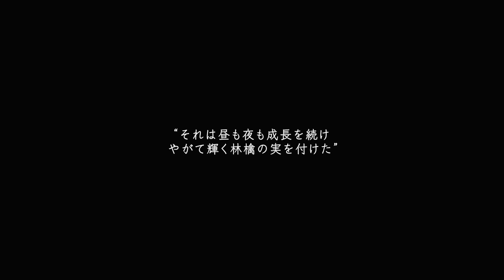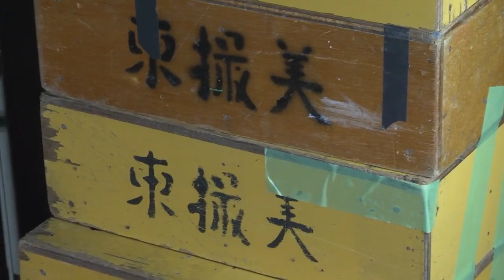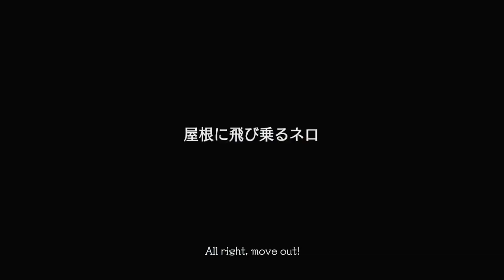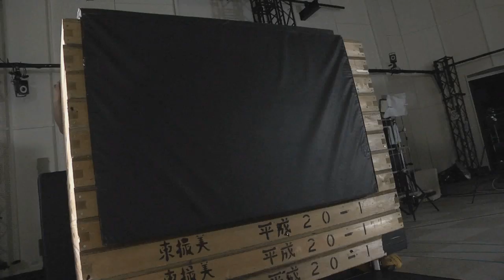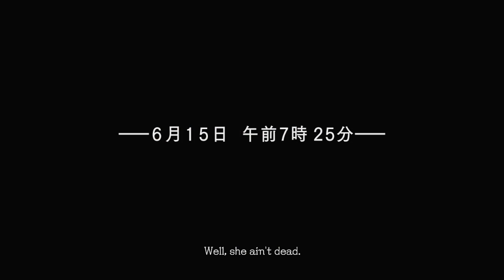DMC5 with Live Action cutscenes - 1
Doing it all again, but with the pre-vis live action cutscenes turned on. It's everything I wanted.